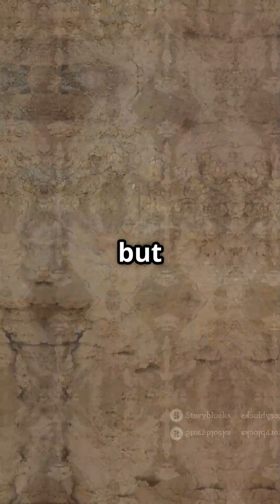Optimizing Profile Control in Heterogeneous Reservoirs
This research focuses on enhancing oil recovery by improving fluid flow conformance in heterogeneous reservoirs. Through advanced profile control techniques—such as polymer gel treatments, water shut-off methods, and selective zone targeting—the study aims to minimize water production and maximize hydrocarbon recovery. It addresses the challenges of reservoir heterogeneity, permeability contrast, and sweep efficiency, providing innovative solutions for sustainable and efficient reservoir management.

International Research Scientist Awards